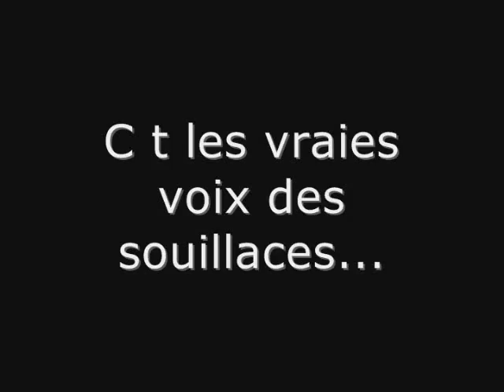Les Inédits de Carnac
Bonus des souillaces :)